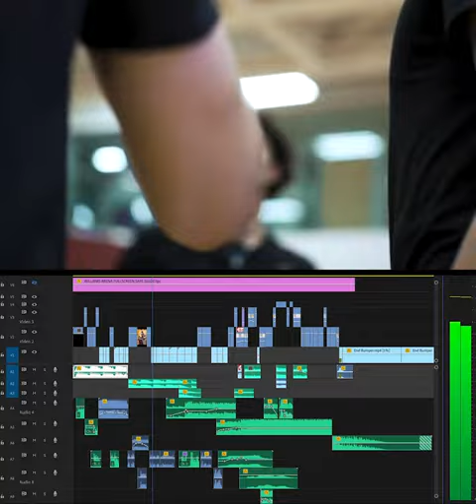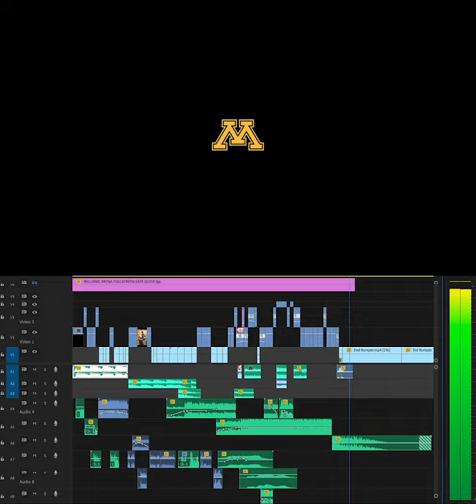Minnesota Gopher Basketball Intro Video - Timeline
Here is a deep look into the work flow of the Intro Video for the Men's Basketball team. The script was written and recorded by yours truly and I though that this project turned out great!